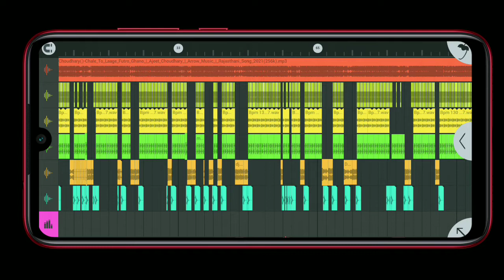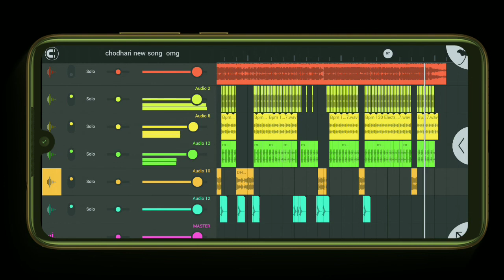चौधरी चाले तो लागे फुटरो गणों flp project | chodhari chale to lage footro flp Flm_DjRoshan Ajmer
चौधरी चाले तो लागे गणों फुटरो flp project | chodhari chale to lage footro flp Flm_ Dj Roshan Ajmer

चौधरी चाले तो लागे गणों फुटरो flp project

chodhari chale to lage footro flp Flm

chodhari chale to lage footro flp

____Download more flp dj Roshan Ajmer____

Dil Maro kyun thodiyo ye Singer gyan singh Rawat

Nili Nimbdi ye dj Roshan Ajmer FLP

Bass pack dj Roshan Ajmer

break pack dj Roshan Ajmer

___download dj Rakesh Ajmer FLP project___

coca cola flp project

giga Thare kadiye kandoro FLP project

dj Ajay Ajmer FLP project

yaar baaj riyo dj par

Bass pack dj Ajay Ajmer

///_///download FLP project this song///_///